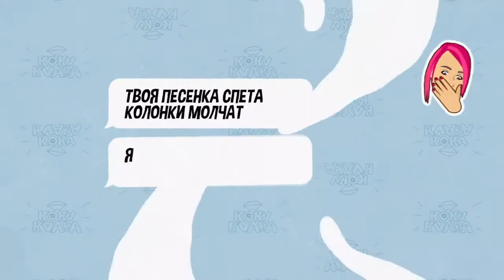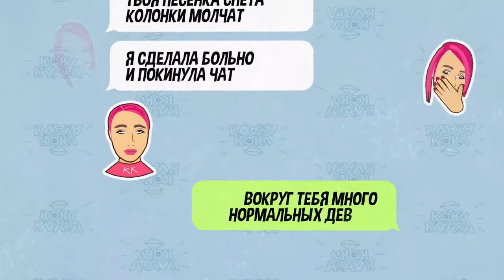Премьера клипа! Клава Кока - Покинула чат (lyric video)